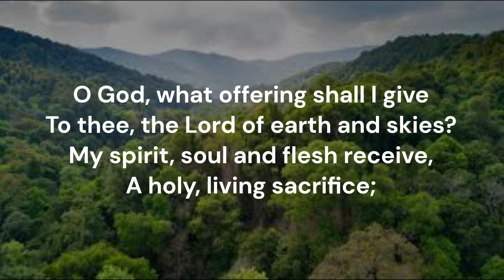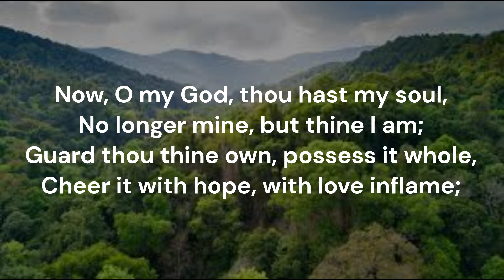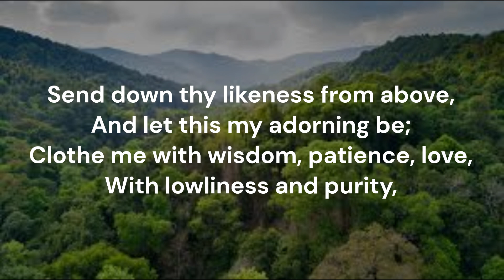O God, what offering shall I give #516 Red Songbook Salvation Army Tune: Solid Rock Joachim Lange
Piano track for Song #516 'O God, what offering shall I give' from the Red Songbook (1987) of the Salvation Army Canada & Bermuda.  Words: Joachim Lange (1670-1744); translated John Wesley (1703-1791)  Music: William Batchelder Bradbury (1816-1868)  Tune: SOLID ROCK 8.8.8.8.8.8  Key of G major  Recorded July 2024  Piano: Robert Aszmies